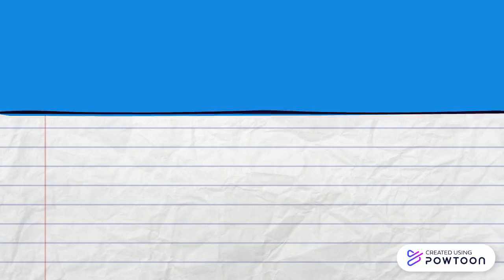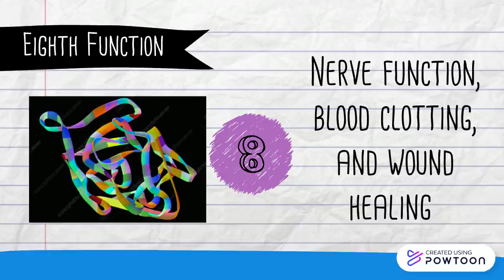Eight Functions of protein in the body